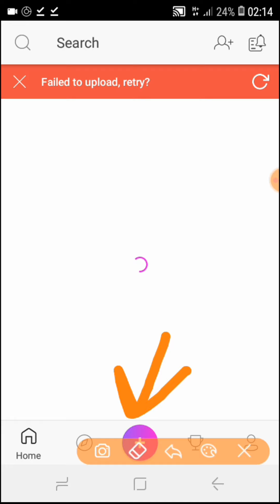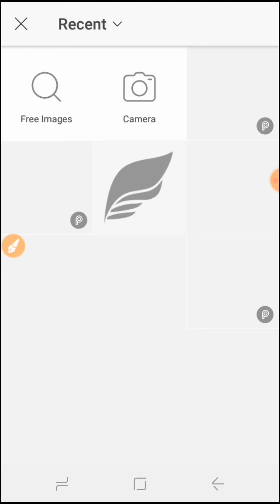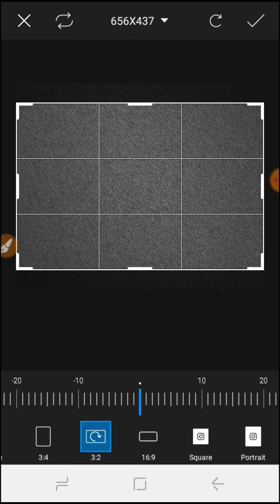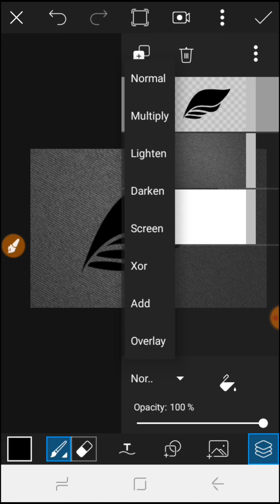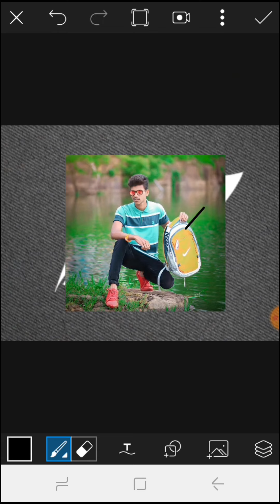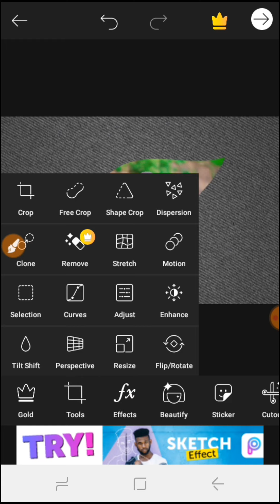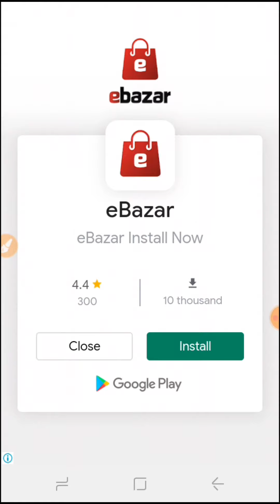PicsArt Portrait Effect Photo editing / PicsArt creative Photo editing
My Program

picture Editing ✔️

Video Editing ☑️

odious Editing ✅

Social media Contant🖥

Likee/TikTok  Contant📱

YouTube Content 💡

Take Content 🔊

আমার YouTube চ‍্যানেল All Time আপনার সাথে থাকতে ইচ্ছুক😘আপনার কী কী বিষয়ে ভিডিও চাই তা পিলিচ্ছ 🙏🙏কমেন্ট করতে ভুলবেন না. plicss🙏 Subcaraib My চ‍্যানেল